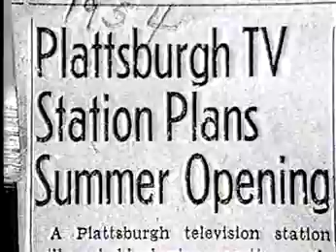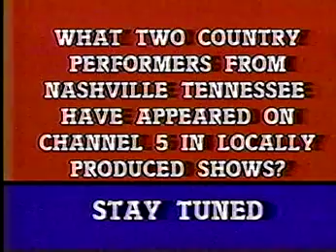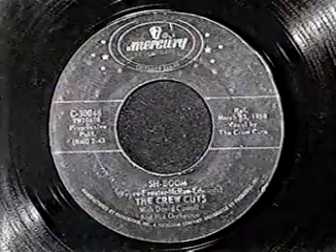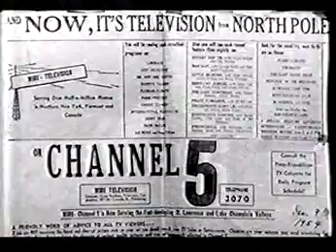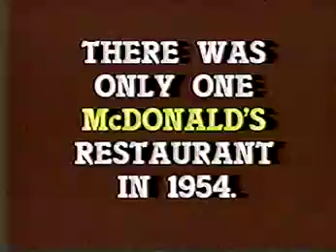WPTZ TV 5 Plattsburgh NY 30th anniversary special 1985